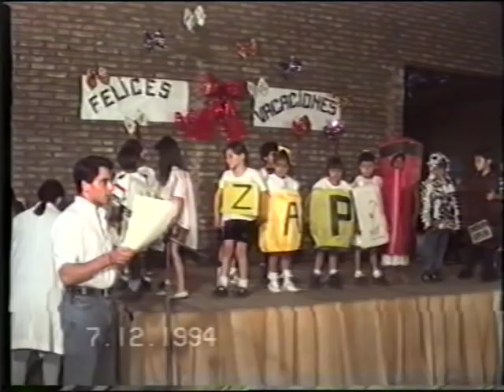FRONTERA - Sfe - escuela 1001 - 1ra parte - fiesta 94